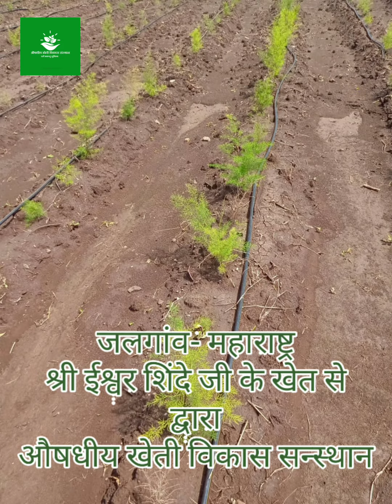शतावरी और सर्पगन्धा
जब हम हम अपने जीवन मे विपरीत परिस्थितियों से गुजरते है तो हमे लगता है कि कुछ कमी है।
अगर आप खेती किसानी से जुड़े है तो जो है आपके पास खेती ही है वही आपका व्यवसाय है वही आपके लिए आय का जरिया है।
 तो जरूरी है कि उस आय के जरिये में विविधता होनी चाहिए।
परंपरागत फसलो के साथ औषधीय  फसलो का भी विकल्प आपके खेत मे होना चाहिए।
ताकि विपरीत परिस्थितियो में भी आप की आय न रुके और आप एक एकड़ से भी उतना कमा लें जितना आप 10 एकड़ में खेती करके भी नही कमा पाते है।
जरूरत है सिर्फ एक शुरुवात करने की।
बहुत सी ऐसी फसलें है जिनकी मांग और कीमत बहुत ज्यादा है।
हमारे साथ आप 100% बाजार गायरेंटी के साथ कोई भी ऐसी फसल की खेती कर सकते है।
हम  कुछ ऐसी फसलें लेकर आ रहे है जिसकी खेती आप को देखने तक नही मिलेंगी आज की डेट में लेकिन होती है। चूंकि आप के आसापास कोई नही कर रहा है आपके राज्य में कोई नही कर रहा है इसलिए आपके पास एक अवसर है।
अवसर से ही लाभ मिलता है।
आपके पास अवसर है हमारे लिए उत्पादन करने का,सप्लायर बनने का, एक बेहतर आय के लिए पहला कदम उठाने का।
आइए पूरे विश्वास से आगे बढ़ते है।
*औषधीय खेती विकास संस्थान*
               दूरभाष